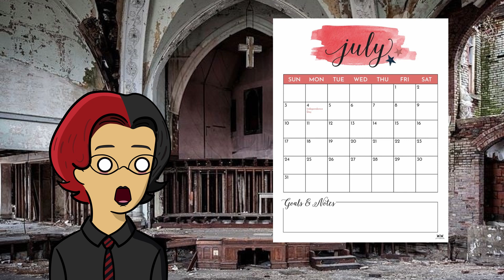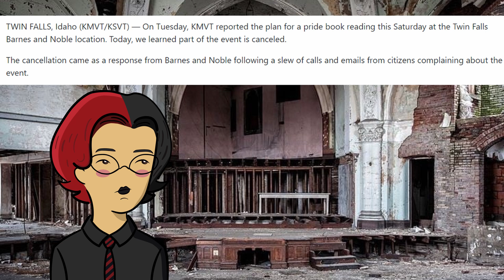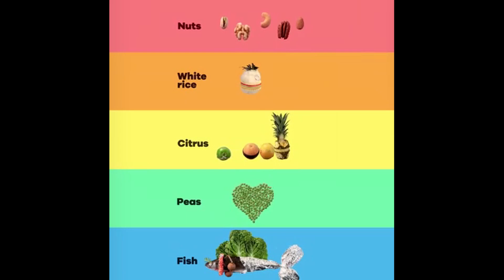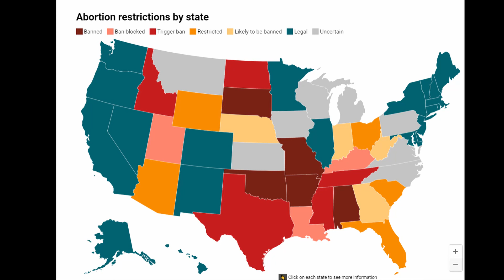Pride Month Speed Run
This Pride Month really passed me by! Quick! I gotta speedrun all the stories I wanted to cover!